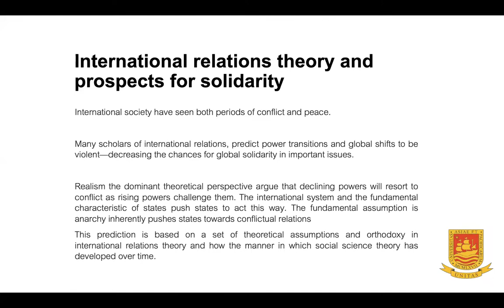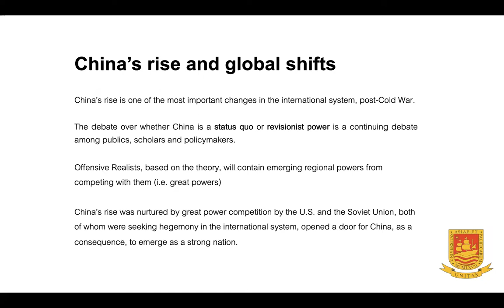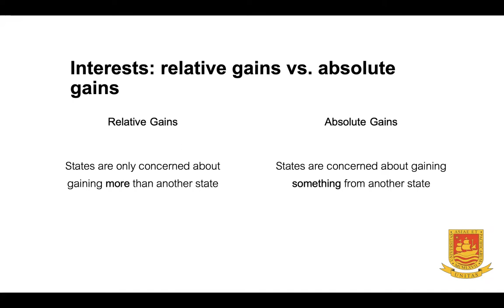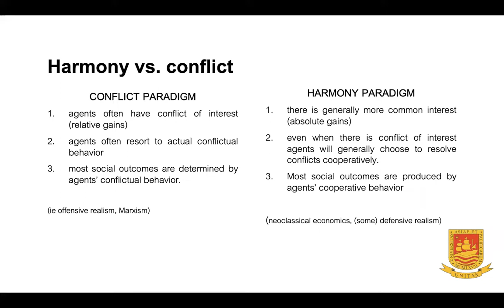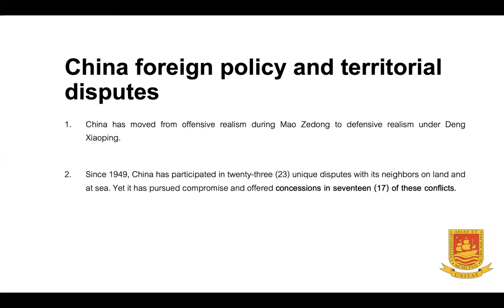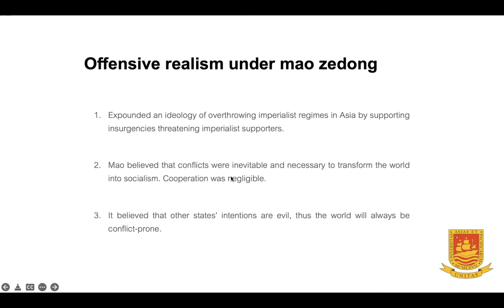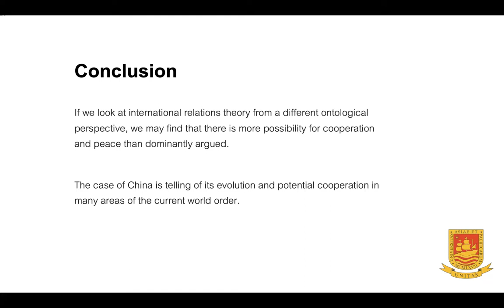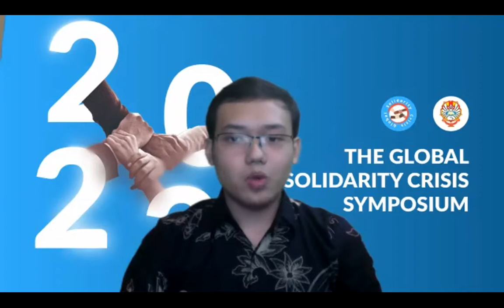Plenary Session Robin Michael Garcia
Plenary Session of Dr Robin Michael Garcia for the 2022 International Symposium on Global Solidarity